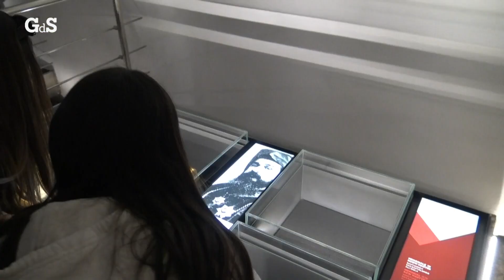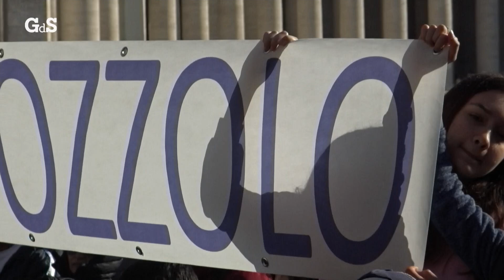29. Giorno del Signore - Domenica 16 aprile 2023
Puntata speciale per raccontare il pellegrinaggio a Roma dei preadolescenti a Roma. Voci e immagini dei tre giorni di amicizia, riflessione, divertimento e preghiera con i 140 ragazzi che hanno aderito alla proposta della Federazione Oratori. Ne parliamo con don Francesco Fontana, presidente della Focr e con la nostra Margherita Santini, che ha seguito da inviata il viaggio di “Noi testimoni”